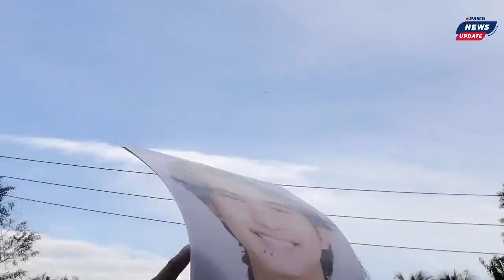PASIG NEWS UPDATE: Quick interview w/ Mayor Vico Sotto | Monday Ceremony | Pasig Oral Health Month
•MondayMorning Ceremony
•Celebration of Pasig City Dental Oral Health Month 2021
•Quick Interview with Mayor Vico Sotto about cinema being open again.